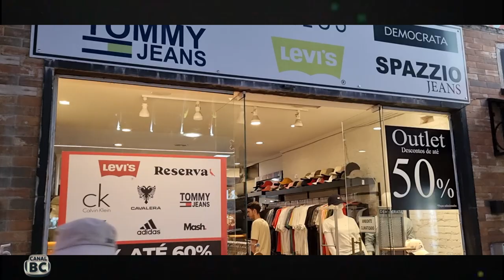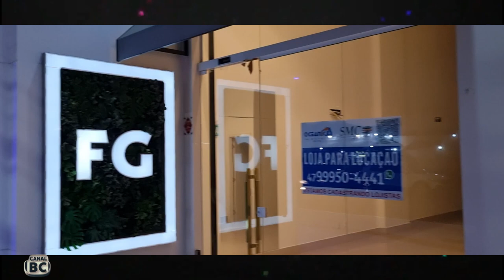FINAL DE TARDE EM BC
Explore conosco a charmosa **Avenida Brasil** em um passeio no final de tarde por **Balneário Camboriú**! 🌆 Com suas lojas, cafés, e um ambiente vibrante, a Avenida Brasil é um dos lugares mais badalados da cidade. Nesse tour, mostramos como a avenida ganha vida ao entardecer, perfeita para um passeio relaxante e para quem quer conhecer mais do comércio e da atmosfera urbana da região.

Passeando pelas ruas, você verá:
- **Lojas de moda** e boutiques exclusivas para quem ama fazer compras.
- **Cafés aconchegantes** e restaurantes para uma pausa gostosa e um bom café.
- As luzes da cidade começando a acender, criando um clima único e acolhedor.

Além disso, capturamos a **movimentação dos turistas** e moradores, todos aproveitando o fim do dia para caminhar e curtir o ambiente. A **Avenida Brasil** é um ponto de encontro imperdível para quem visita Balneário Camboriú! 🌴